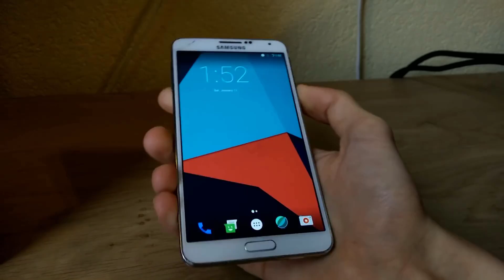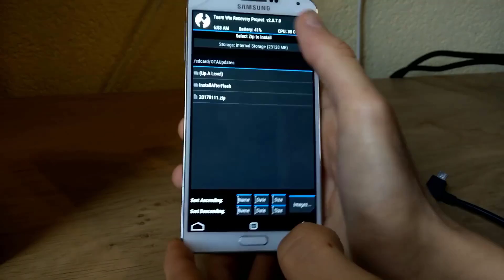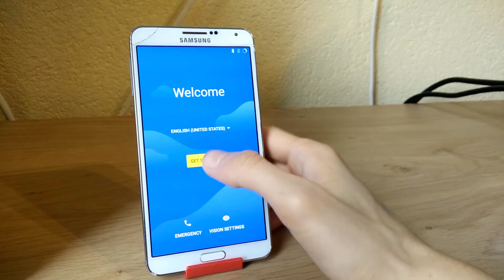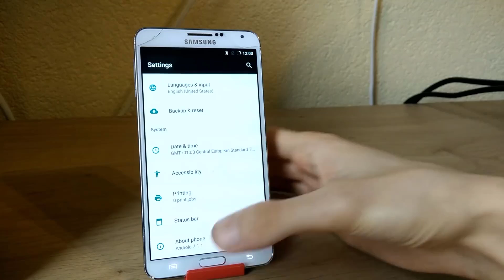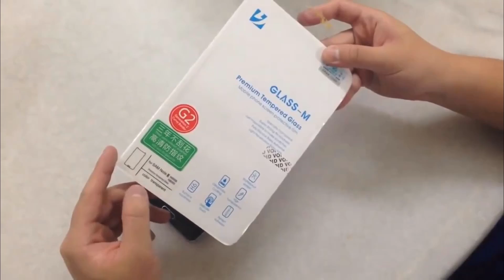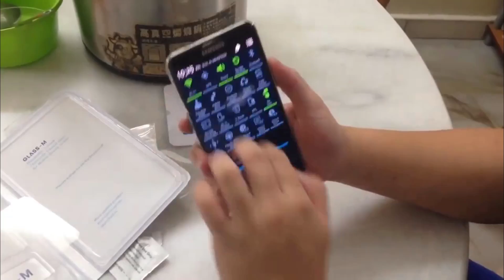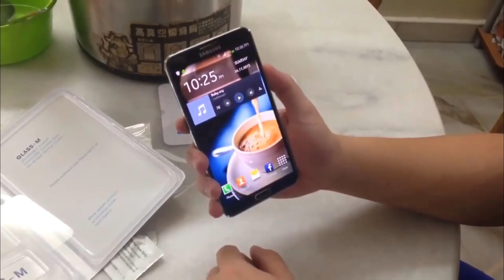How To Install Android 7.1.1 Nougat On Samsung Galaxy Note 3 N9005